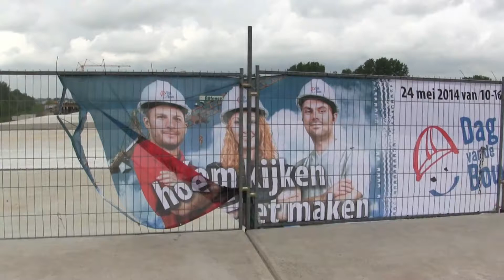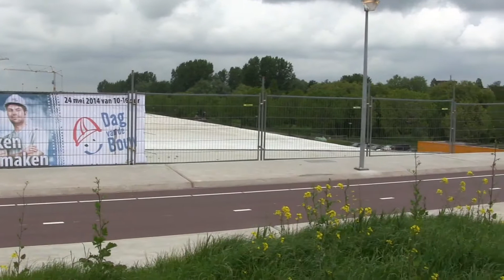Aanleg A4 tussen Schiedam en Delft 2014 05 12 deel 1